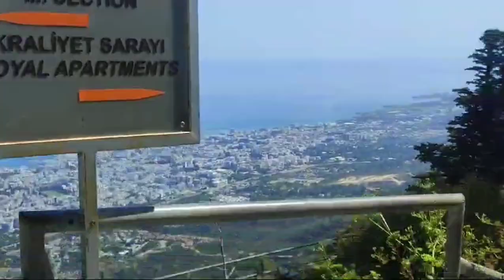ST. HILARION CASTLE PART 2 A CASTLE BUILT DURING 11TH CENTURY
Assalamualaykum my dear brothers and sisters
Here are some more of our videos at St.Hilarion Castle, North Cyprus